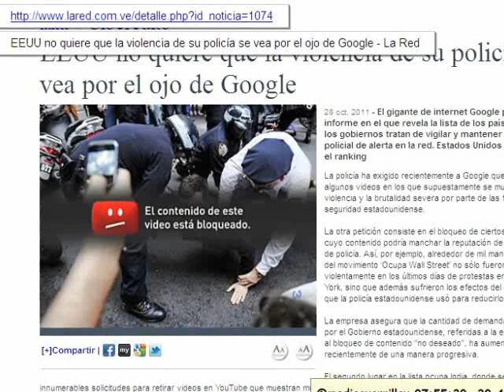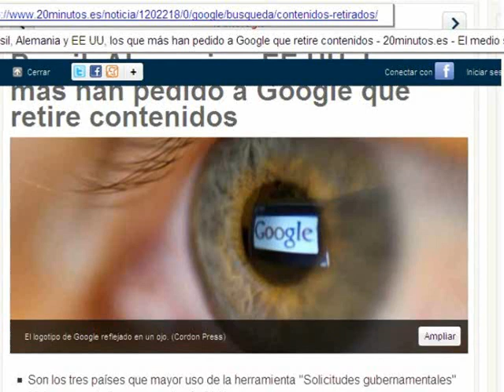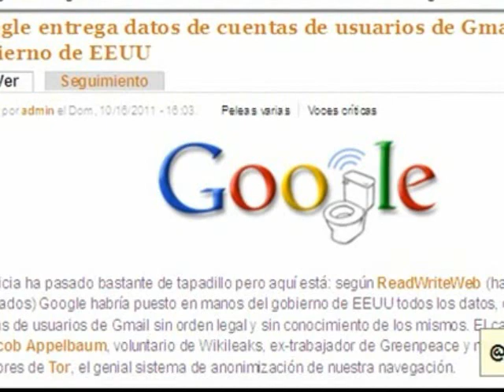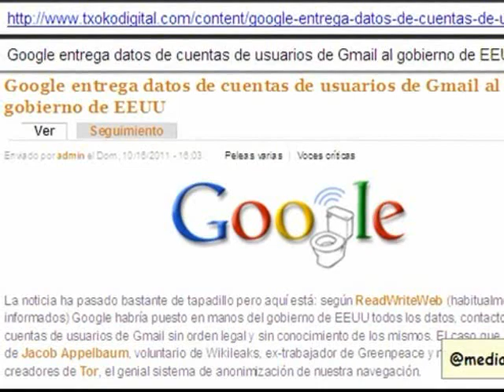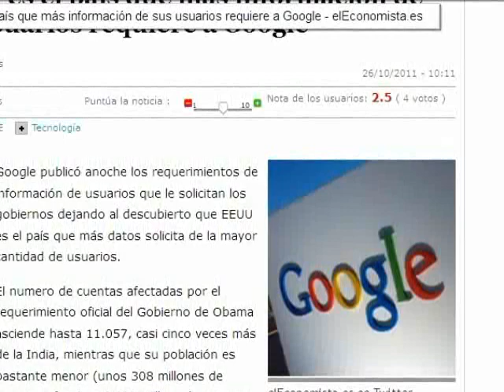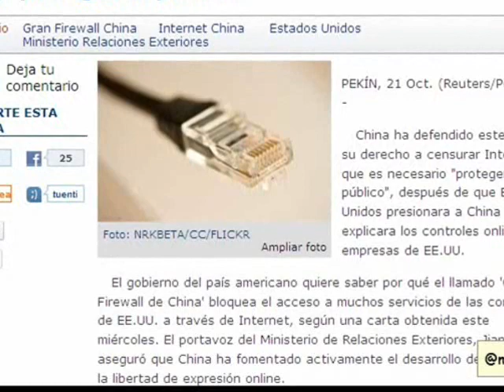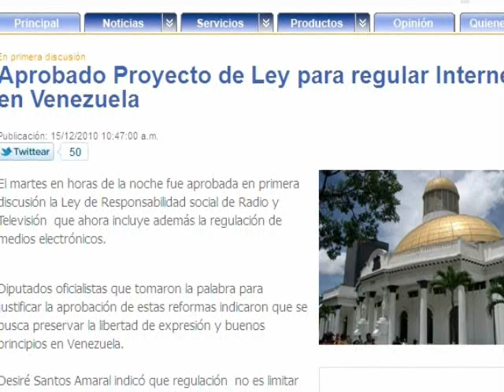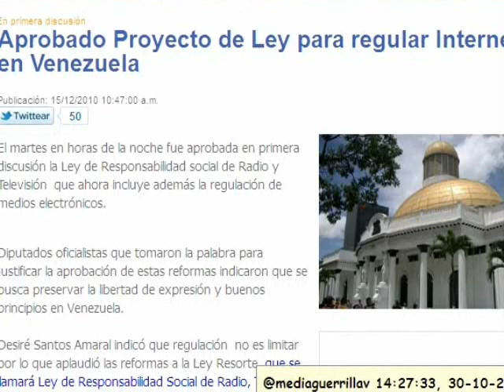Rebeliones y "doctrina shock" 3/3 Sonríe: El Gran Hermano te mira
Si la noticia es mala, mata al mensajero, dice la frase. Lo primero que hace EE.UU. cuando comienza una masacre es eliminar la posibilidad de que el invadido diga su versión bombardeando televisoras, diarios, radios, e incluso sitios donde estén los corresponsales (¿recuerdan el "Hotel Palestina"?), y prohíbe que se difundan imágenes de cuerpos de sus propios soldados o inclusos sus féretros.  De igual manera, a lo interno se asegura de que los medios ignoren o banalicen las protestas de sus ciudadanos, pero también tiene las herramientas para meterlos presos sin proceso judicial gracias a aberraciones como la "Pariot Act" y sistemas de monitoreo de la Internet en tiempo real, con lo cual intimidan y censuran. EE.UU. es el país que más viola la intimidad de sus ciudadanos y de los del mundo, pero es el más hábil en hacer creer que es China o cualquier otro el peligro.
Mientras solicitan a Google que retire los videos donde se evidencia la brutal represión de sus cuerpos de seguridad, los medios difunden que el peligro a la libertad está en Cuba o Venezuela, países que ni restringen el uso de la red ni tienen los recursos tecnológicos para ello que sí tiene USA, que puede bloquear parcial o totalmente la Red si se considera amenazada, como lo han difundido las propias fuentes del Pentágono. Tampoco los países del Caribe han solicitado el bloqueo de contenidos en Internet o solicitado a las empresas datos de sus usuarios, como en cambio sí lleva el récord EE.UU. y otros países "libres" como Alemania o Gran Bretaña.